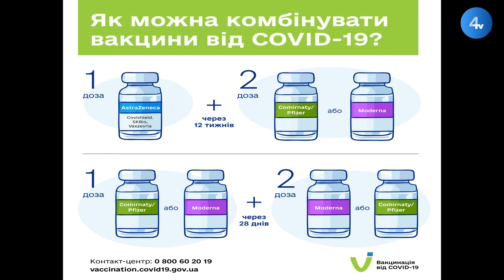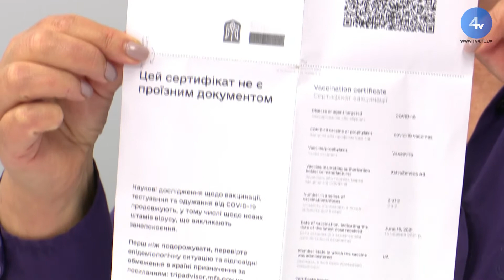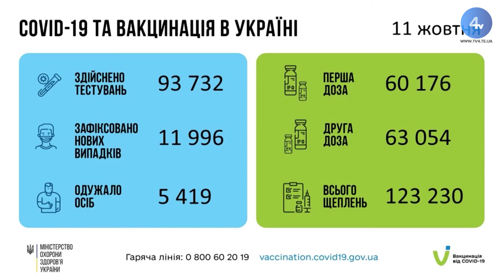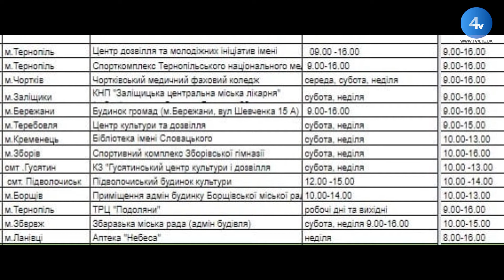“COVID-19 стає пандемією невакцинованих”: про це говоримо у програмі “Межа правди”